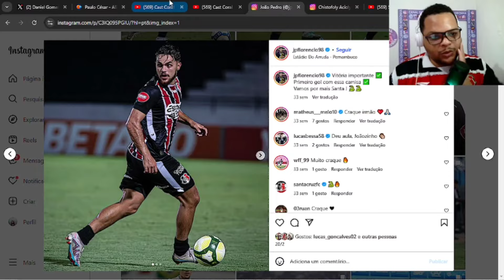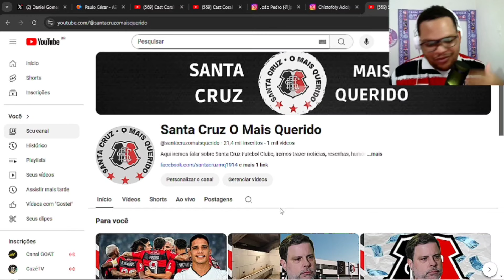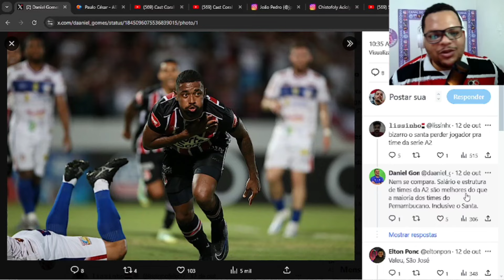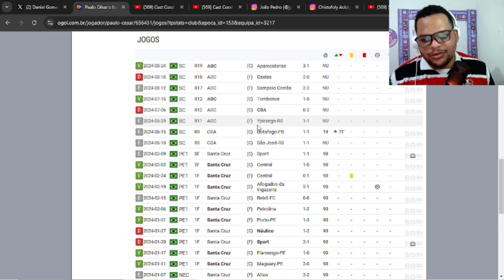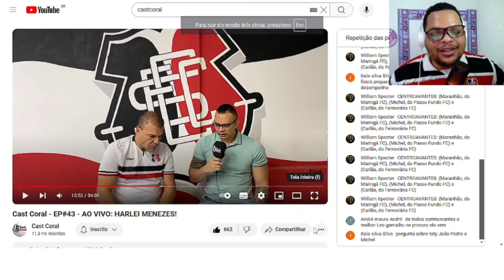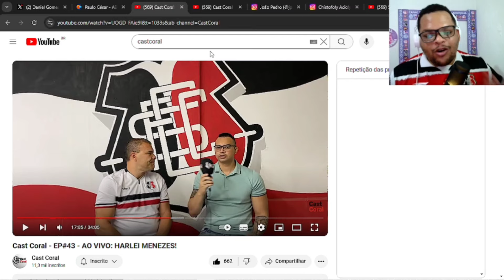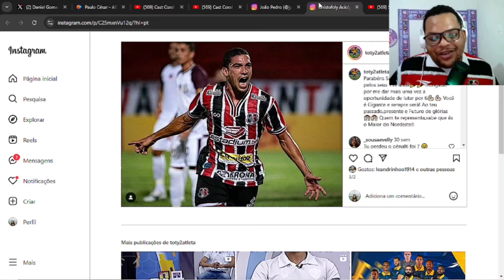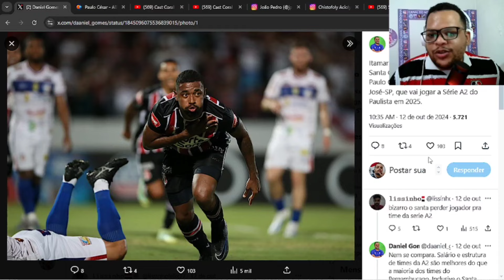🤔VEJA ATUALIZAÇÕES SOBRE AS CONTRATAÇÕES DO SANTA CRUZ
NESSE VÍDEO FALAMOS SOBRE AS ATUALIZAÇÕES DAS CONTRATAÇÕES DO SANTA CRUZ